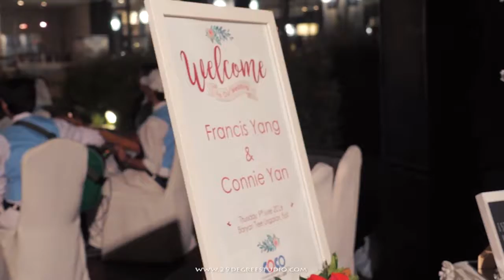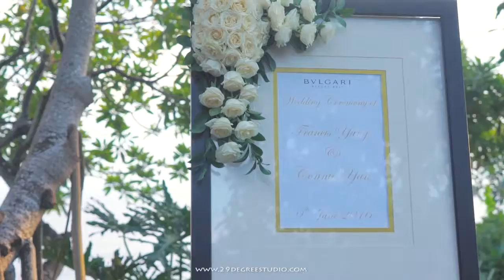Bulgary Wedding of Francis Yang and Connie Yan